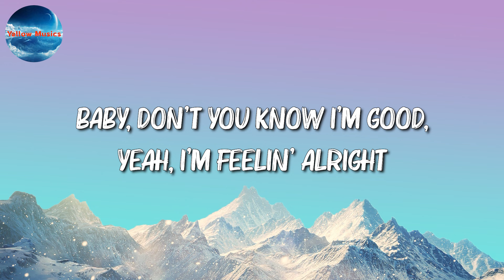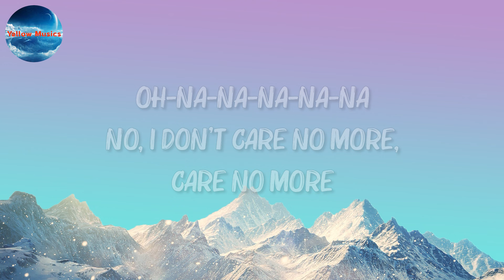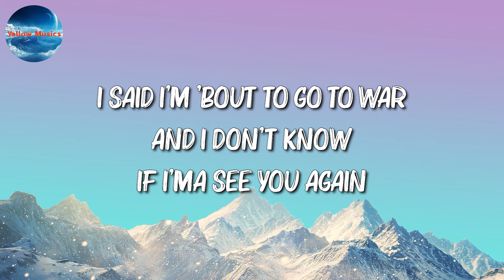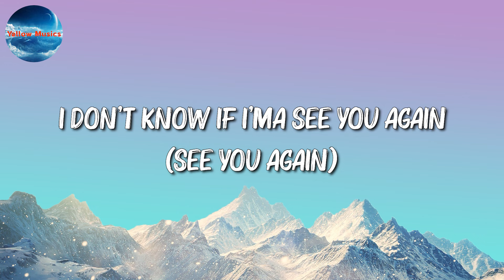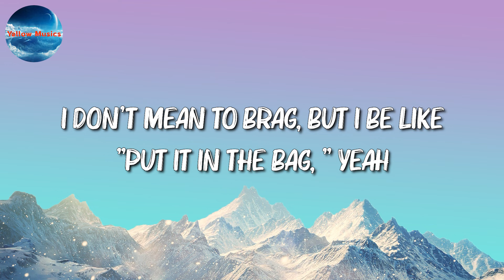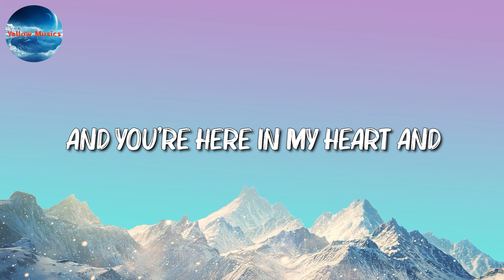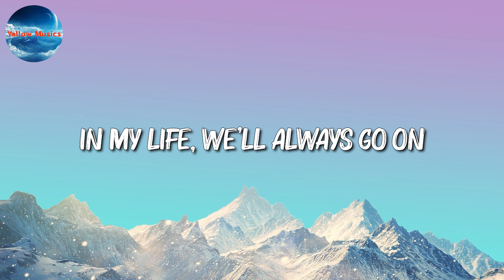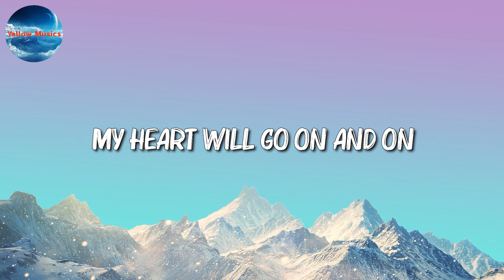🎧 David Guetta - I'm Good || Tyler, The Creator, Kali Uchis, Ariana Grande, Céline Dion (Mix)